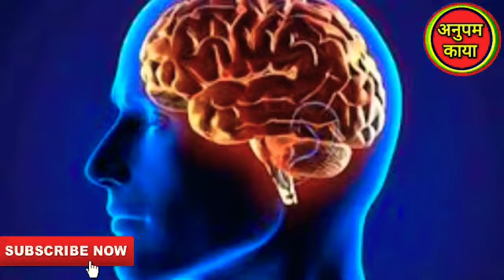याददाश्त मजबूत दिमाग तेज करने के लिए डाइट में शामिल करें ये 5 चीजें!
याददाश्त मजबूत दिमाग तेज करने के लिए डाइट में शामिल करें ये 5 चीजें!Anupam Kaya Health & Beauty Tips